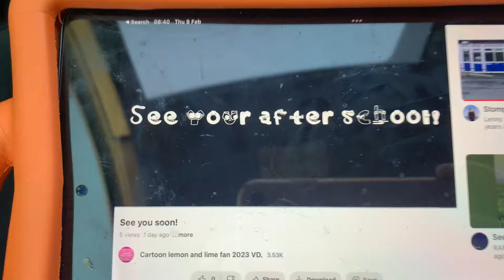See you a soon guys!